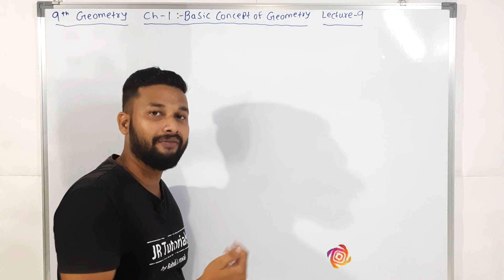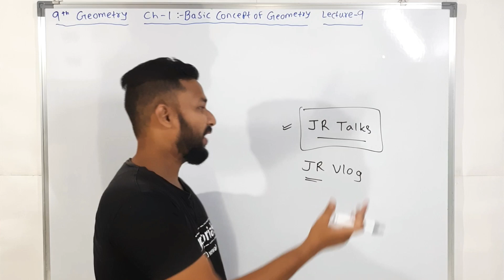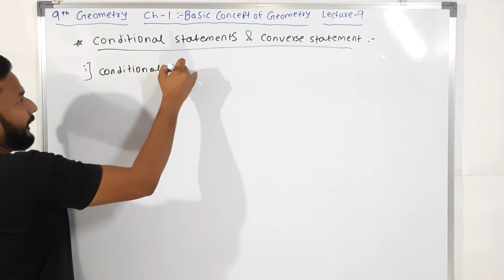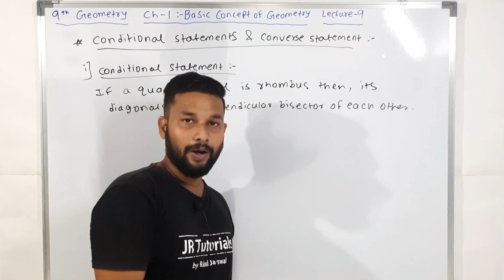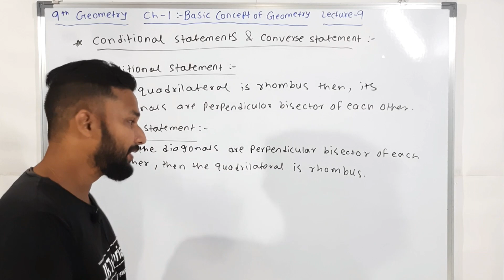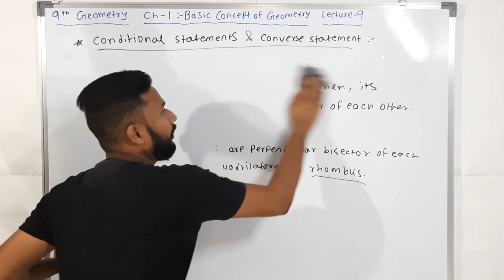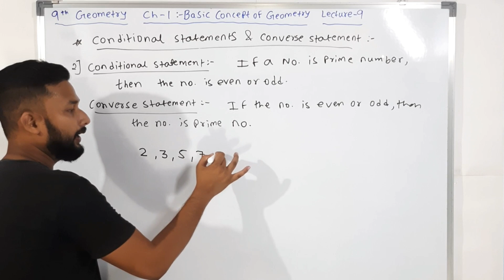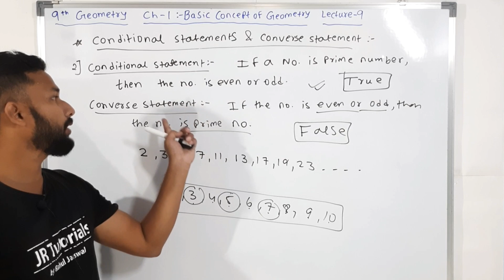9th Maths P-2 Geometry Chapter 1 | Some Basic Concepts of Geometry Lecture 9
Hi Everyone.

In this Video you will get the Lecture video of Maths P-2 Geometry Chapter 1 Some Basic Concepts of Geometry Lecture 9 by rahul sir maharashtra board.

Please watch complete Lecture.